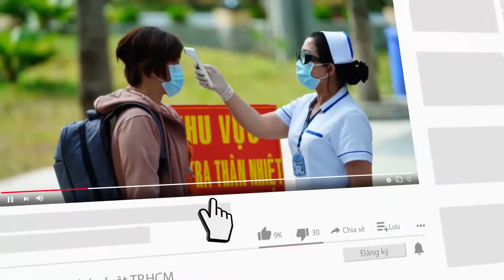Ở nhờ nhà em vợ, rồi h.i.e.p d.a.m cháu vợ - PLO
Đưa vợ con đến sống cùng em vợ, bị cáo đã sáu lần giở trò đồi bại với cháu gái 12 tuổi của vợ.